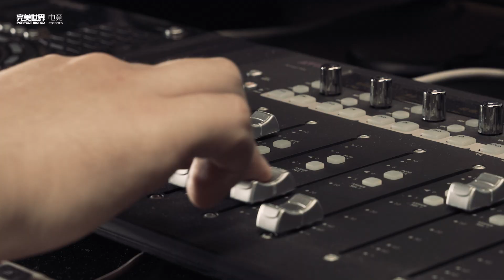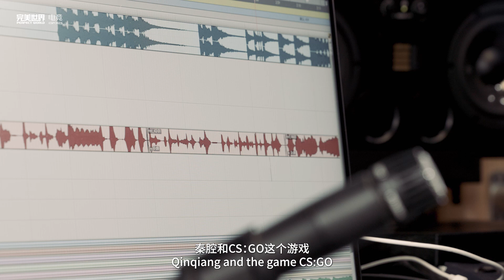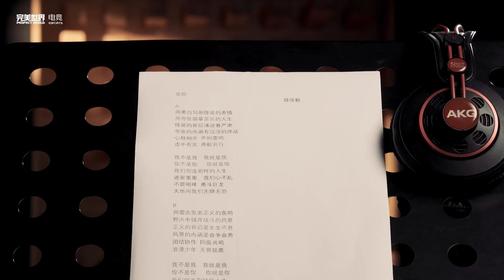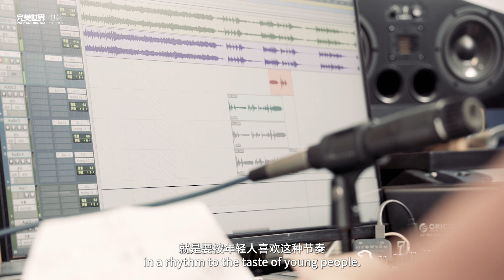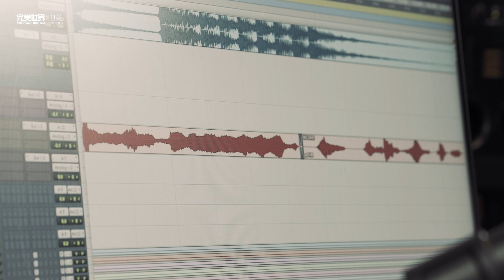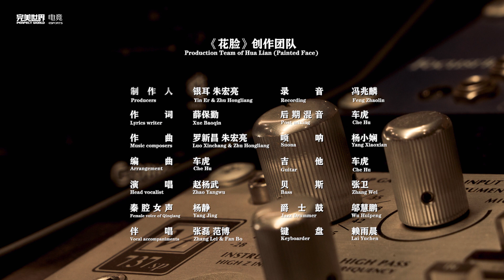The 花脸 Hua Lian (Painted Face) Music Kit Behind the scenes Documentary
Hua Lian is the Jing role in Qinqiang Opera, symbolizing the dramatic figures with meticulous thoughts. In the lyrics, ‘a grotesque face’ describes you and me, good and evil in the wide world. We still need to stay true to hearts, and distinguish right from wrong, even staying amid the complex world filled with heavy fog, just as what we do in the game. In CS:GO, we break through the smoke and fight with our teammates for a final win.